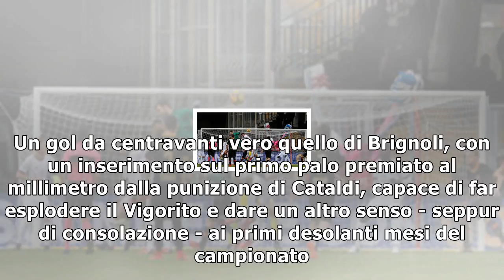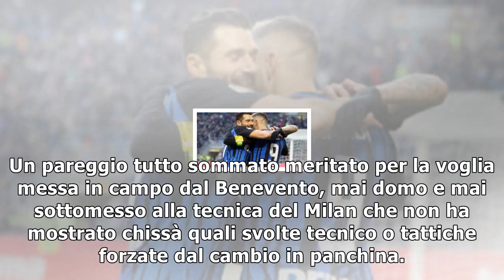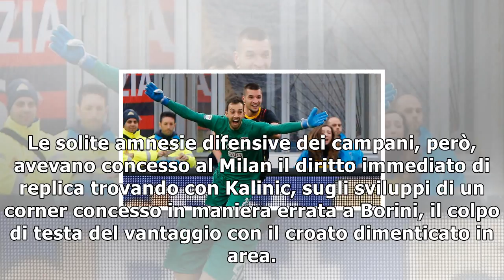Serie a, benevento-milan 2-2: brignoli pazzesco rovina l'esordio a gattuso